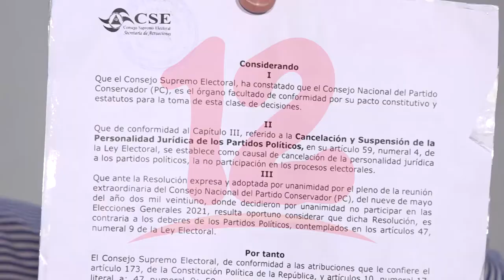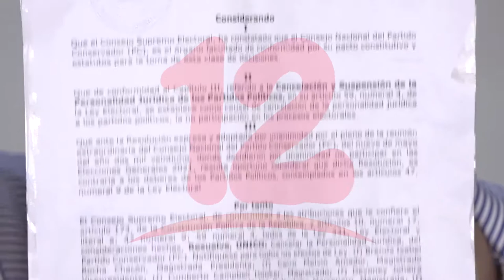Partido Conservador continúa esperando respuesta del CSE si les va devolver su personería jurídica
NosResistimosAlEmbargo Presidente del Partido Conservador afirma que no han recibido respuesta por parte del Consejo Supremo Electoral, de si les van a regresar su personería jurídica que les fue suspendida. Asimismo, reveló que están en pláticas con 2 partidos para ver si firman alianzas de hecho.